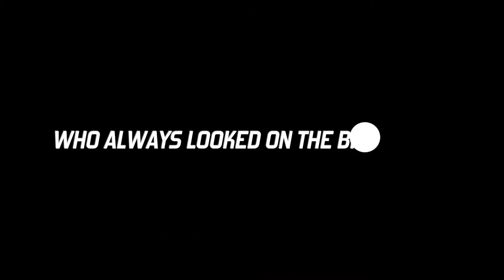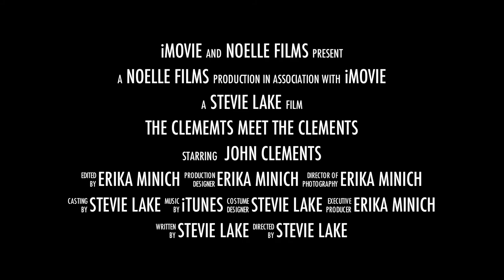Meet the Clements (Episode1)Trailer HD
The Clements is funny and Sarcastic. The Movie is coming soon.